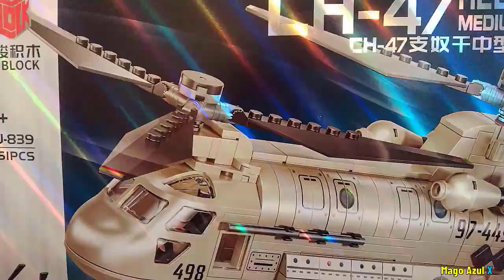LEGO - Helicóptero de Guerra 33 cm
Mi mundo LEGO, una pieza interesante pero que no me convenció la calidad